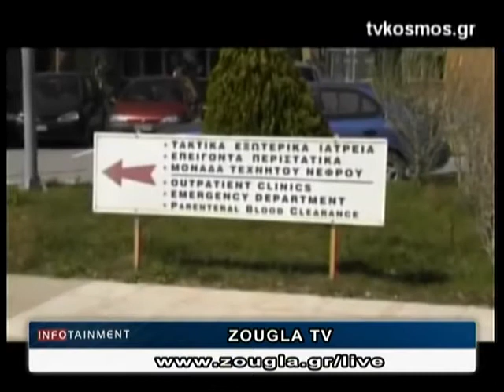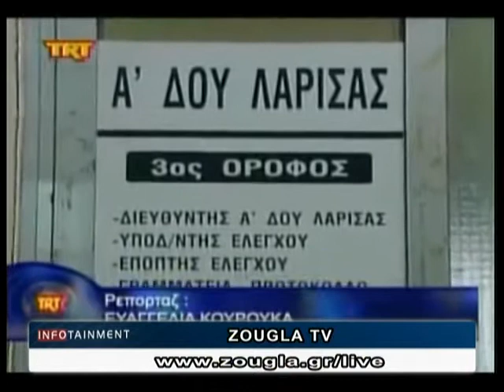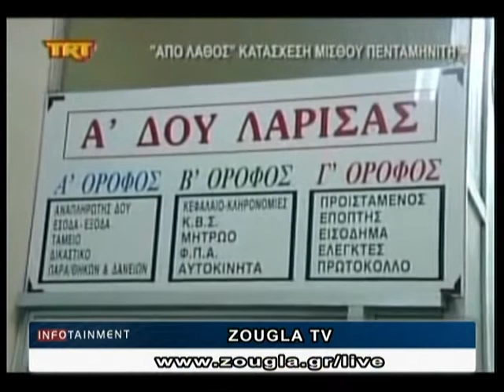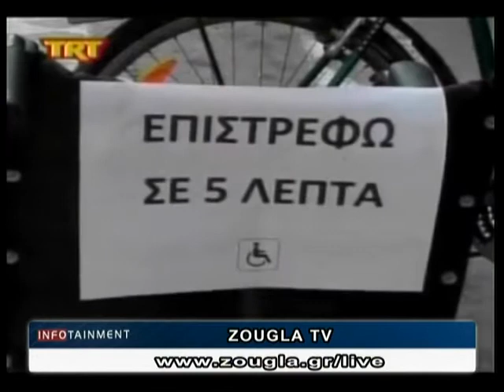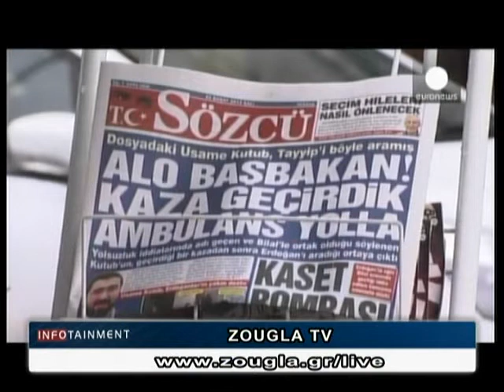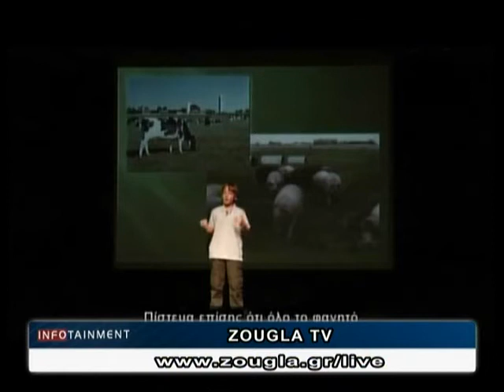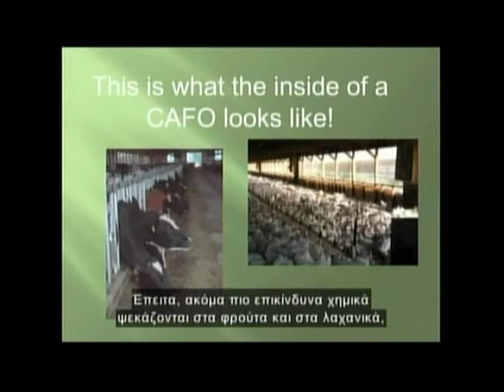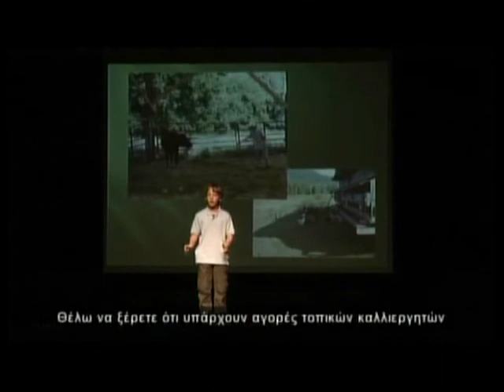26.02.2014 «Infotainment» Με την Τζοάννα Χριστοφόρου στη Ζougla Tv